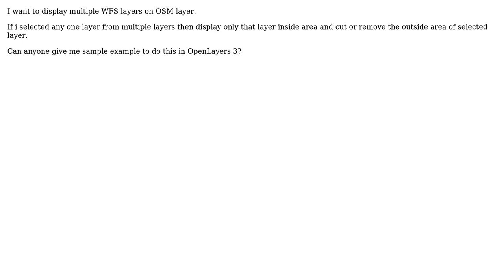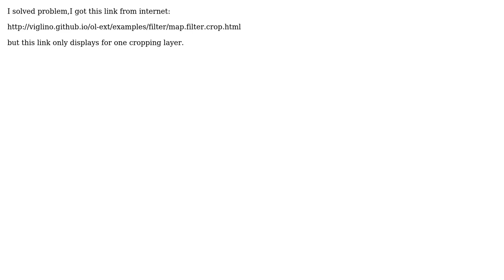GIS: Displaying inner area and removing outside area when clicking on layer in OpenLayers 3?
With thanks & praise to God, and with thanks to the many people who have made this project possible! | Content (except music & images) licensed under CC BY-SA | Music | Images & others | With thanks to user Seema Barate user PolyGeo and the Stack Exchange Network Trademarks are property of their respective owners. You are responsible for your own actions.